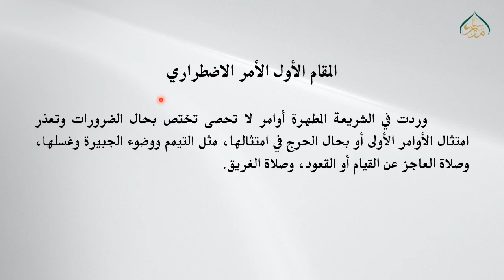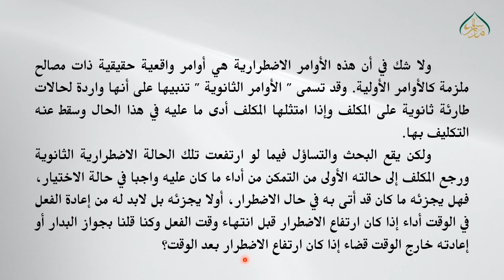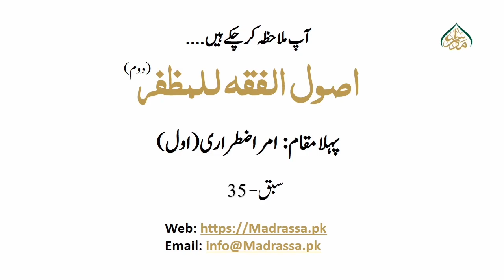اصول الفقہ للمظفر(حصہ دوم)، سبق:35 پہلا مقام امر اضطراری (اول) /Usool ul Fiqh Muzaffar Lesson: 35